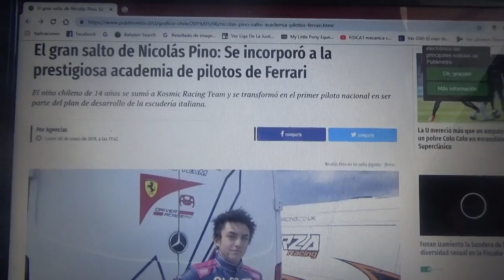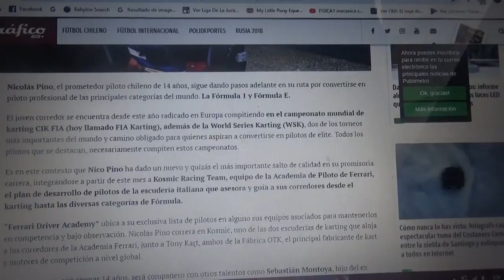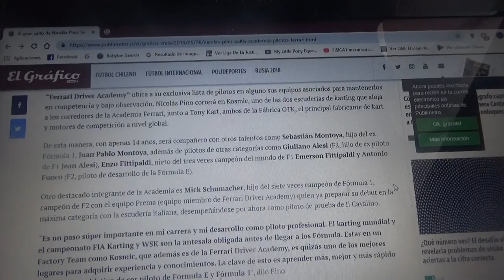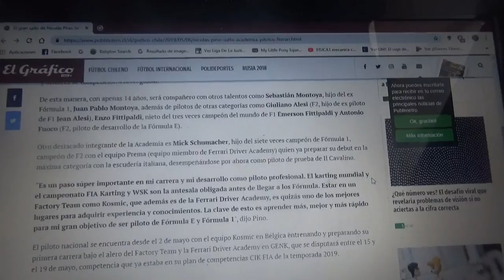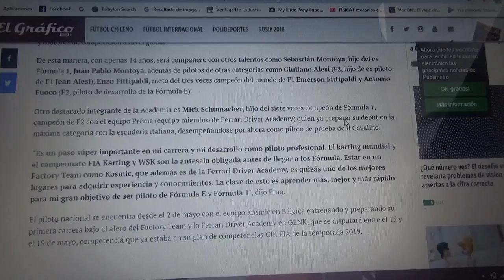El chileno Nicolas Pino se unió a la Ferrari Driver Academy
En este vídeo les cuento sobre este joven piloto de carreras de 14 años quien desde este presente mes de Mayo es miembro de la prestigiosa academia de jóvenes talentos de la escuderia italiana de Maranello